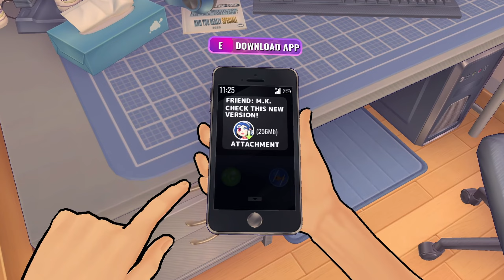WHEN THE SIMULATION GETS TOO POSSESSIVE | MiSide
It's a horror game, I swear!

"Every day, you will come to see me, help me with chores, cook for me, and buy me gifts. You are so nice! I love you!
I want to keep you with me every day, and live with you every day~
I know you also want to be with me every day, so I let you to come to our sweet home~
How is that? Are you happy? That way we can stay together all the time!

You may feel sudden, but it doesn't matter. I don't care as long as we can be together~
Why does it feel like you are so eager to go back ? Don't you love me anymore? Why are you leaving? Why are you leaving? Why are you leaving? Why are you leaving!"

OUTRO ♪
Stargazer - Morimoto Kei